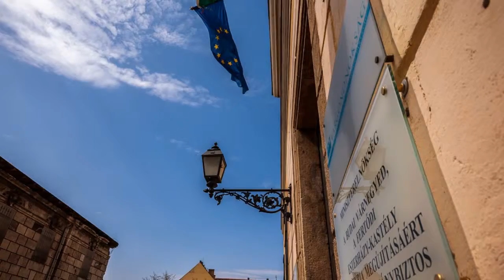BUDAPEST, HONGARIJE - PART 2